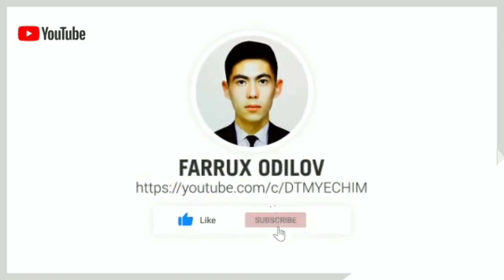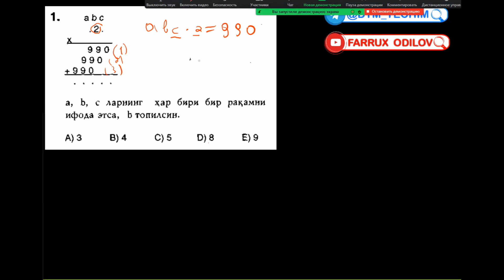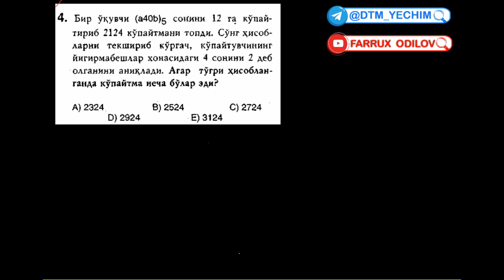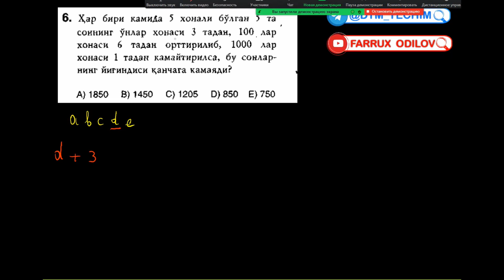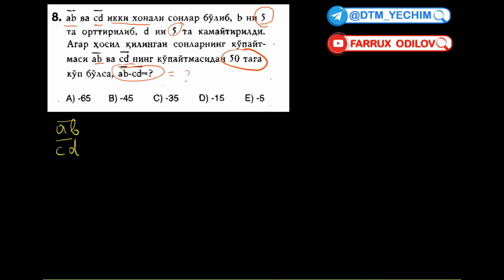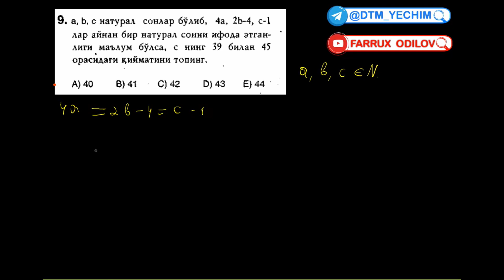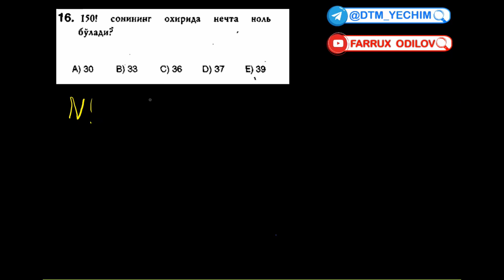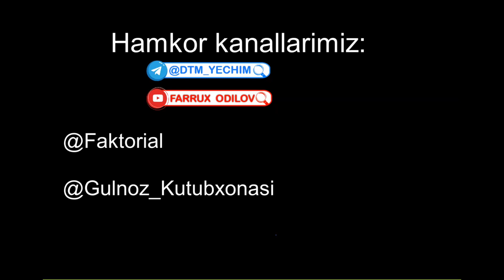Xonalar tushunchasi (TEST -1)| Turk litsey yechimlari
Turk  litsey  kitobidagi  XONALAR  TUSHUNCHASI  mavzusi  1-TEST  yechimlari.

Ustoz:   Farrux  Odilov

Jizzaxlik  repetitor

You tube sahifamizda ushbu video ostida Like va izohlarda faol bo'lish orqali loyihamizning ko’pchilikka yetib borishida o’z hissangizni qo'shishing.

Obuna bo'lish yodingizdan chiqmasin 🙂